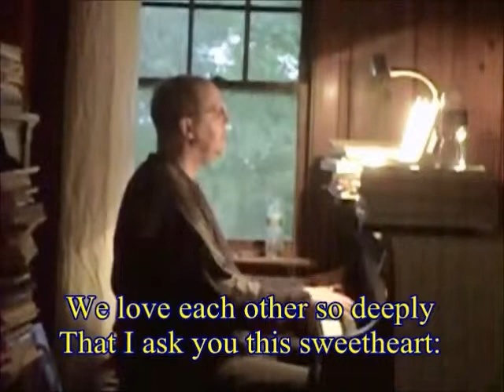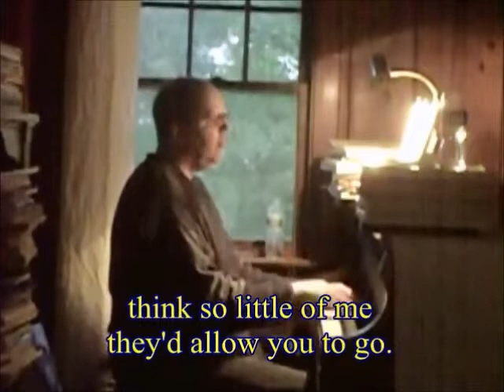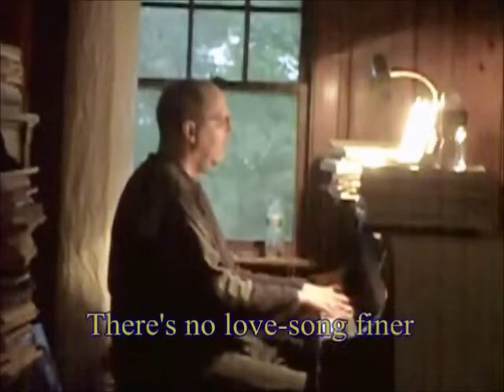"Every Time We Say Goodbye" by Cole Porter (2013Jun06)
"Every Time We Say Goodbye" by Cole Porter